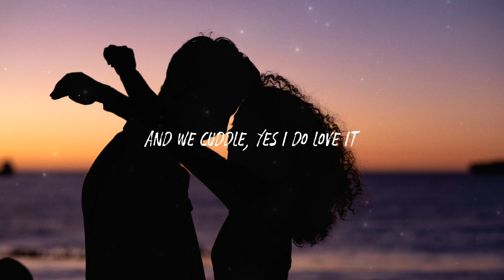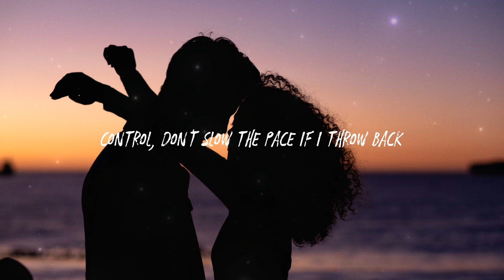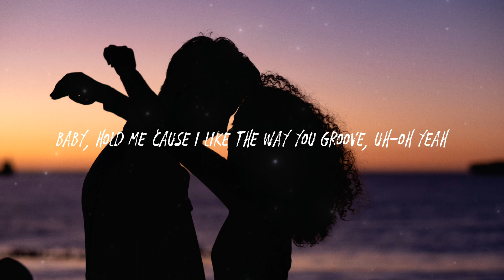Doja Cat - Kiss Me More ft. SZA (Lyrics) Cover by KAYLA RAE